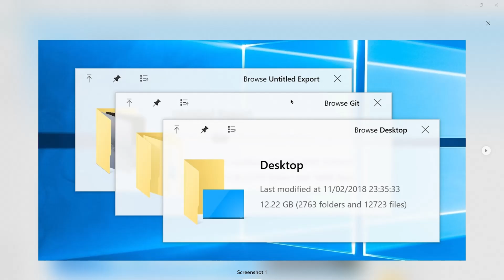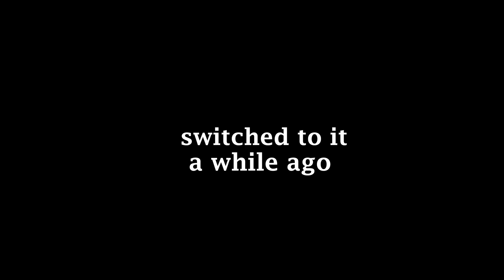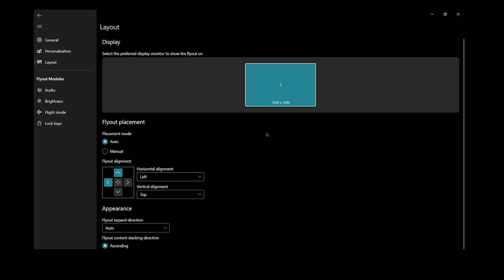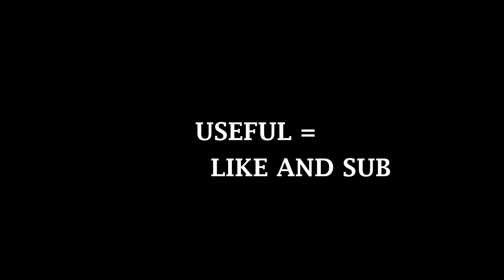5 INCREDIBLE Windows Apps You Probably Didn't Know!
Your Windows setup is missing out — but not for long. In this video, I share 5 insanely underrated free apps that will seriously upgrade your Windows experience. From better previews and file management to smart clipboard history and cleaner UI overlays, these apps are so good, they should’ve been built-in features.

✨ Apps featured in this video:

QuickLook – Instant previews with one keypress. File browsing made elegant.

Ditto Clipboard Manager – Your full clipboard history at your fingertips.

Files App – A modern, tabbed file explorer with dark mode and smooth animations.

ModernFlyouts – Sleek volume/brightness overlays that actually look good.

ScreenToGif – Effortless screen recording to GIFs or video + built-in editor.

💬 Whether you're a productivity enthusiast, a YouTube creator, or just want your Windows setup to feel premium, these apps are a must-have. No bloat, just results.